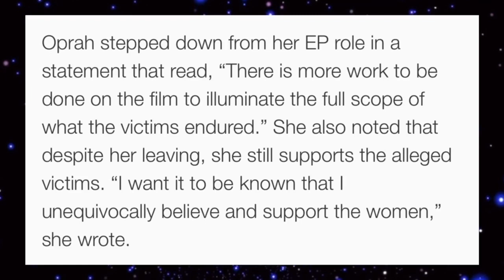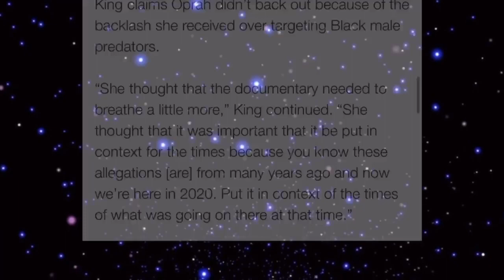Oprah and Gayle King are LYING about why Oprah CANCELLED the DOCUMENTARY on Russell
What's up everybody!!! WELCOME to NCTUFFTV!!! I'm extremely grateful that you took the time to tune into my channel where I bring an honest perspective to the table whether it be about celebrity gossip, pettiness, racism, and I can also provide a little dash of comedy here and there. Remember to be grown and classy in the comments - we can  always agree to disagree respectfully. With that said I hope you enjoy the show and again thank you all for tuning in to NCTUFFTV!🙏🏾💯

If you have any topics, questions, concerns or suggestions and tips🔻🔻🔻